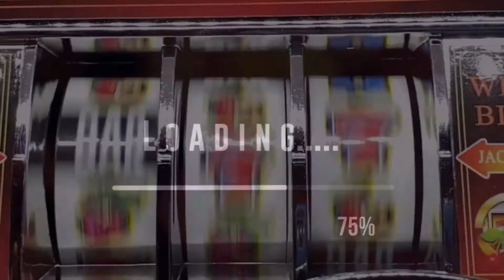สล็อตโจ๊กเกอร์ สล็อตแตกง่าย เกมส์Wild Gian Panda : 💥ไม้เดียวกับแพนด้าไวลด์ล็อค💥